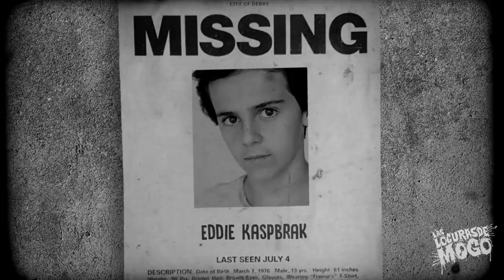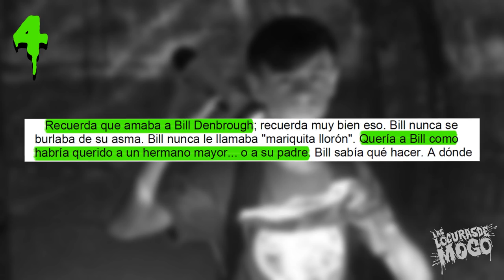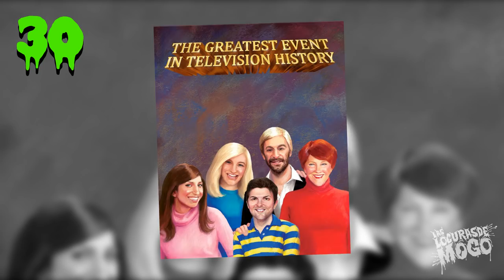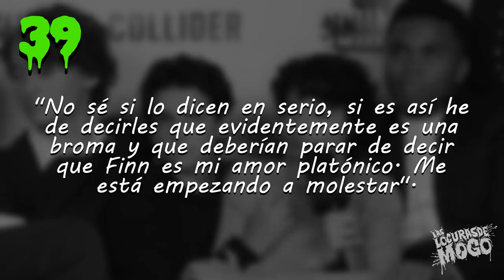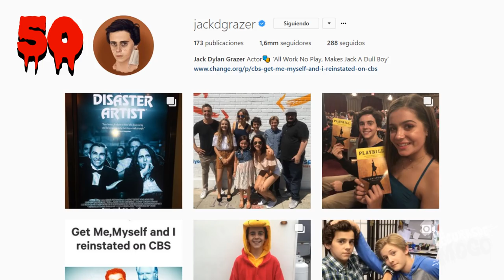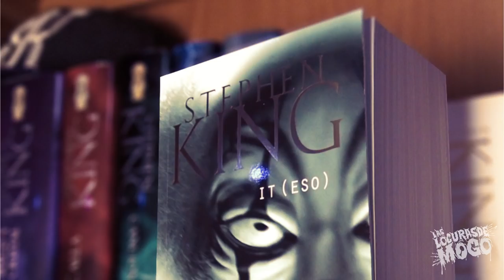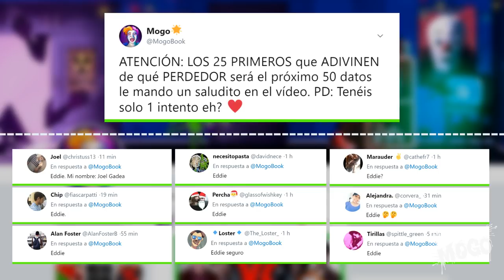50 DATOS DE EDDIE KASPBRAK / JACK DYLAN GRAZER (IT ESO PERDEDORES 2)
🎈Eddie Kaspbrak es el personaje mas débil de IT ESO y en este vídeo descubrirás 50 datos que no sabías de él y de Jack Dylan Grazer, el actor que le ha dado vida en la nueva película de IT ESO. ¿Sabías que Eddie ama a Bill?, ¿Sabes cual es la habilidad de Eddie Kaspbrak? ¿Sabes el miedo de Jack Grazer? ¿Es real el Reddie o el Fack?
Descubrelo todo en este video de datos y curiosidades de uno de los perdedores.